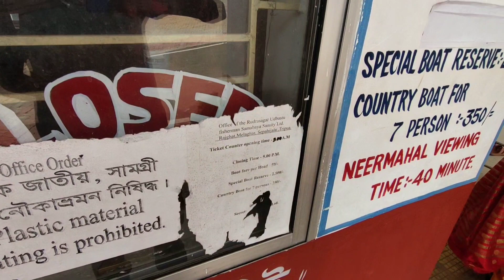Tripura Nirmal mini vlog maida by vlog 2023